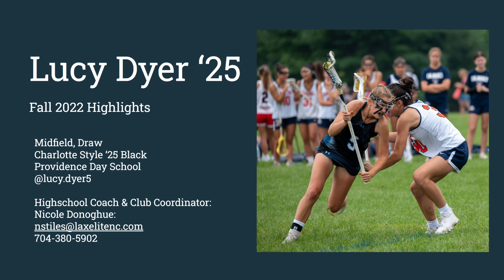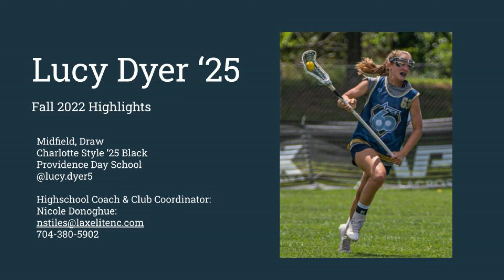Lucy Dyer 2022 Fall Highlights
Lucy Dyer '25
Midfielder
Charlotte Style